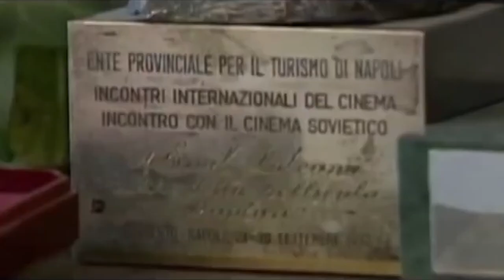Emil Loteanu – legenda cinematografului moldovenesc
,,Emil Loteanu este un mare creator de valori. Maestru ne-a dus faima în lume prin filmele sale, cu pitorescul nostru, cu oamenii noștri frumoși, ne-a dus o solie de bunătate, de dragoste pentru frumos.  A fost un cineast, dublat de un poet”.

(Mihai Cimpoi).

 A fondat „Asociația experimentală de creație Phoenix-M”, revista de teatru și film „Lanterna Magică”,  a fost autorul emisiunii televizate „Se caută o stea”, conducătorul cursului de actori de teatru și film la Institutul de Arte din Chișinău. Emil Loteanu este autorul a peste 20 de filme, unde sa realizat ca regizor, și  scenarist.

Debutul  în cinematografie a avut loc  în anul doi de studenție, semnând scenariul și regia la filmele documentare de scurtmetraj ,,Hora mare”, ,,Amintiri din copilărie”, ,,Piatra, timpul, cântecul”.

Pentru meritele sale în domeniul regiei de film, i s-au conferit titlurile de: Maestru Emerit al Artei din RSSM , Artist al Poporului din Federația Rusă, titlul de Membru de Onoare al Academiei Internaționale de film ,,Nike”. De asemenea, a primit Premiul de Stat și Ordinul Republicii. În anul 2001, a primit Premiul pentru excelența artei regizorale, decernat la Ateneul Român din București.

Emil Loteanu a încetat din viață la data de 18 aprilie 2003, la Moscova, fiind înmormântat în cimitirul Vaganova.